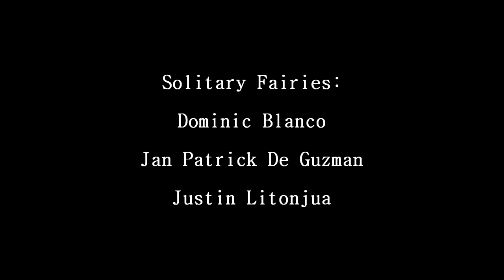The History of Irish Fairies - Trailer